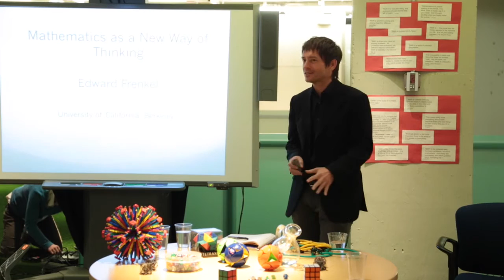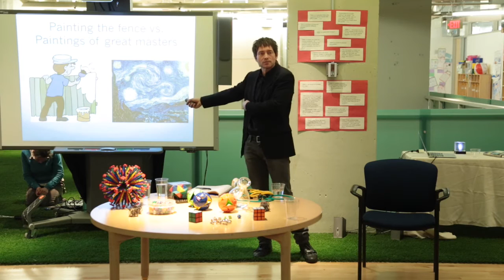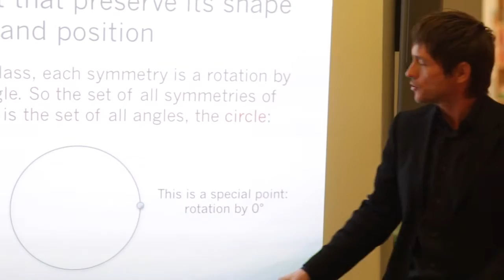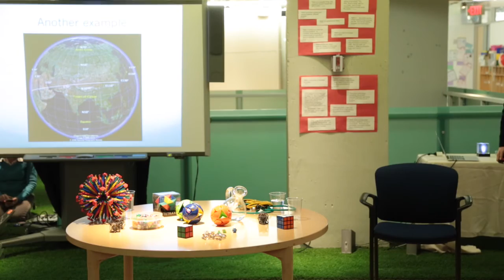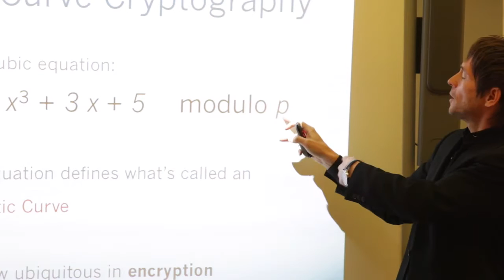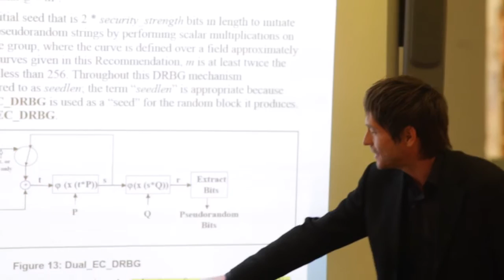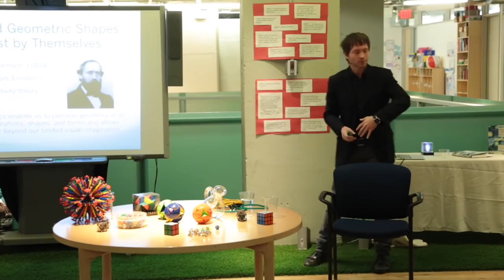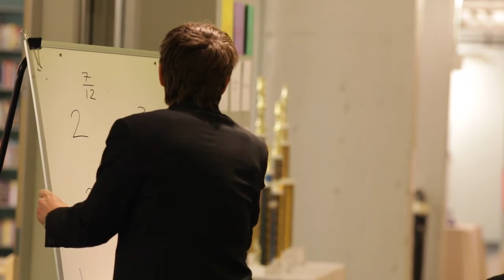Mathematics as a New Way of Thinking by Edward Frenkel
"Mathematics as a New Way of Thinking" by Edward Frenkel @ The Speyer Legacy School

Edward Frenkel is a Professor of Mathematics at the University of California, Berkeley. Frenkel's new book, "Love & Math" has been named one of the Best Books of 2013 by both Amazon and iBooks.